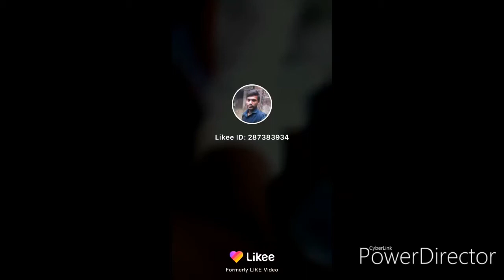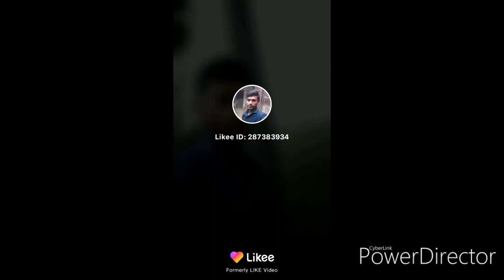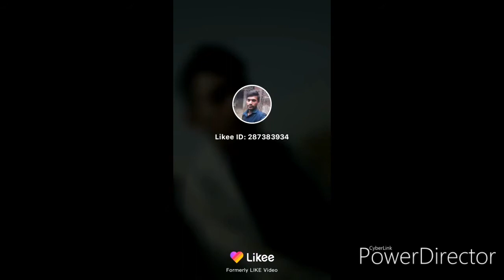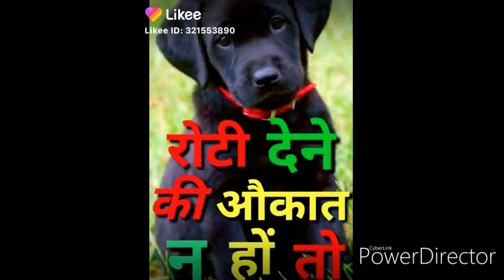Madhu bany ka comedy aa gaya dhum machane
Love ka filing  kya hota hai by jaj kumar